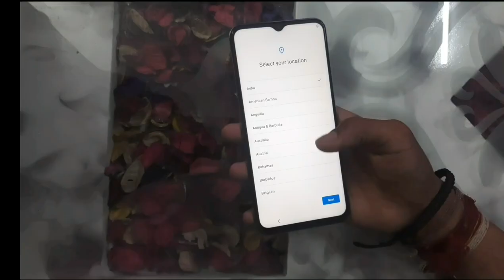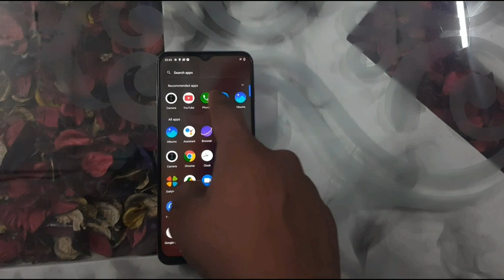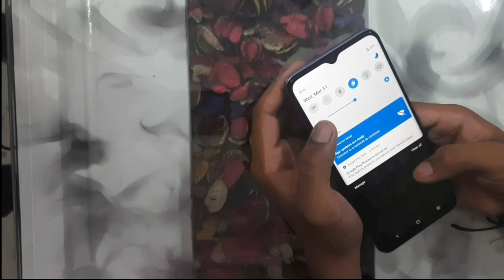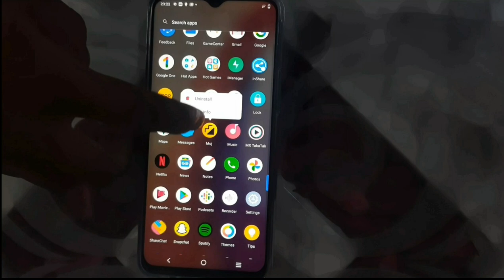iQOO Z3 5G Unboxing & First Look - Fully Loaded 5G Gaming Monster?🔥🔥🔥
Namaskar Doston, maine is video mein aapse iQOO Z3 5G Smartphone ke baare mein baat ki hai aur share ki hai iQOO Z3 5G Smartphone ki unboxing aur ek first look. iQOO Z3 5G ek mid range phone hai iQOO ki taraf se jaha isi iQOO Z3 5G mein 6.58" ka FHD+ IPS Display 120Hz Refresh Rate ke saath mein fir hai Qualcomm Snapdragon 768G 5G Octacore Processor aur fir hai, 6GB/8GB LPDDR4x RAM aur 128GB/256GB ki UFS 2.2 Storage. iQOO Z3 5G mein Triple Rear Camera setup hai 64MP + 8MP Ultrawide + 2MP Macro Camera. Saamne hai ek 16MP ka selfie camera hai. iQOO Z3 5G mein 4400mAh ki battery hai aur yeh 55W ki fast charging ke saath aata hai. Mujhe umeed hai ki aapko iQOO Z3 5G ki yeh unboxing aur ek first look video pasand aayegi.

Price in India:
6GB+128GB = 19,990INR
8GB+128GB = 20,990INR
8GB+256GB = 22,990INR

1) Like This Video & Comment on this video with the best feature you liked.
4) The Giveaway will be open for participation till 16th September.
5) We will announce the winners on 17th September.
6) The winners will be chosen on Gleam platform which picks up random participants
7) You will need to abide by YouTube Guidelines for participation in this Giveaway
9) Please note, the reply has to come from the same email that we send the mail too.
10) It takes about 3-4 weeks for the Giveaway to reach you. We can only send to addresses where courier service is available.
11) There’s No Need To Comment “Entry: Done” For This Giveaway

Please Please Please apna pyaar banaye rakhiye.

Cheers
Technical Jammu